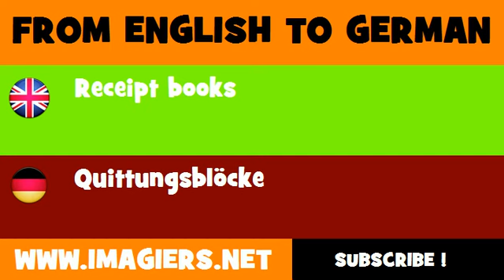FROM ENGLISH TO GERMAN = Receipt books